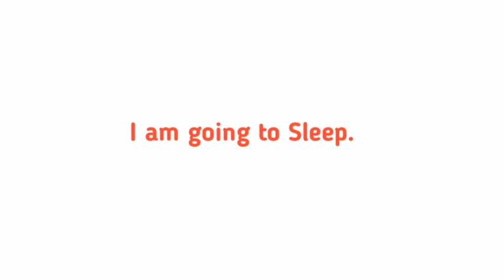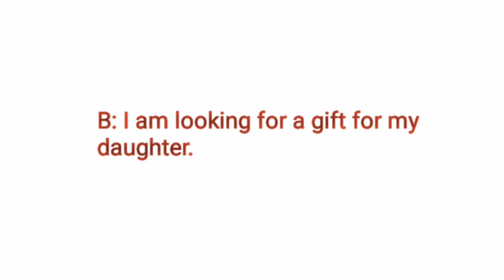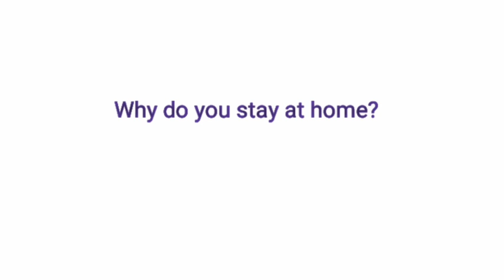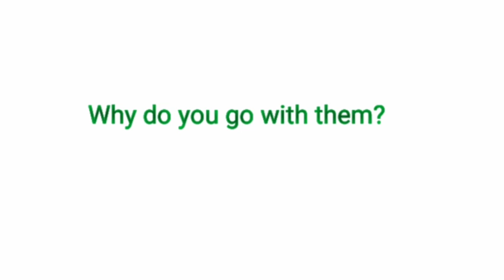Part-12 l English Listening Practice l Improve English Through Listening Practice l Spoken Class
Conversation English Everyday
Conversation English Speaking india
Conversation English between two friends
English Conversation
English Conversation Advance level
English speaking
Basic English Conversation practice
English Conversation and listening practice
Learn English Conversation
learn indian English
Listening Practice to Learn English
spoken English class video

English literature

English grammar

English vocabulary

Vocabulary words

Communication skills

English story

English video

English speaking

Spoken class
english grammer
vocabulary
spoken english
english speaking practice
english speaking
simple english
english bolna sikhe
communication skills
english grammers
business english
learn vocabulary
public speaking
tense
modals
writing skills
discriptive english
english spoken class
speaking practice
english translation
ssc english
english Fluntly
english vocabulary
vocabulary words
english words
english speaking
english idioms
english phrases
simple english sentences
english words